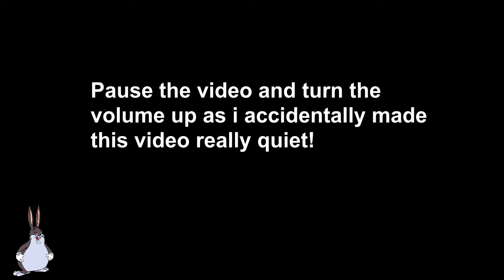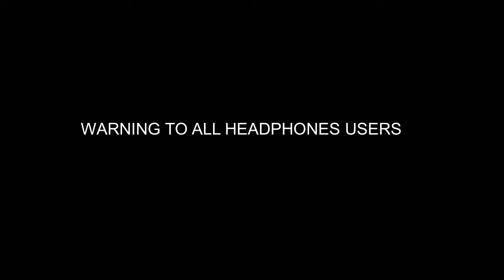How i got to the level I am now... | RAINBOW SIX SIEGE: TUTORIAL